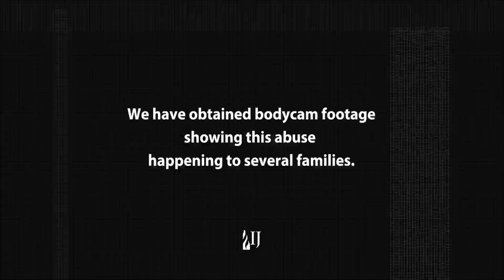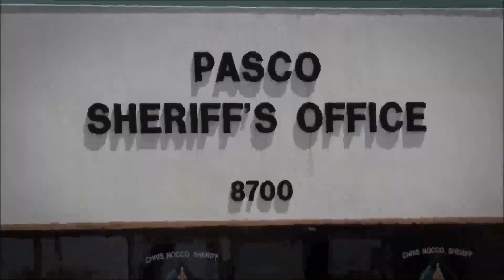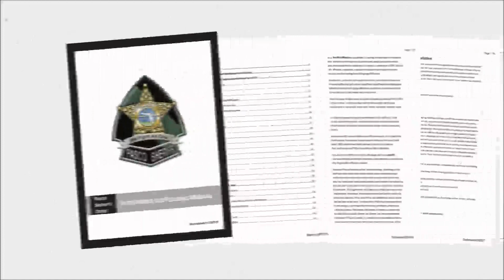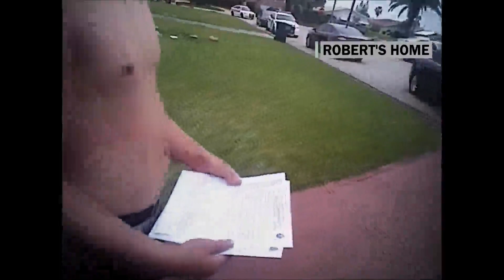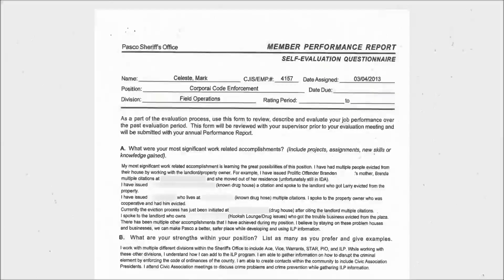An insane sheriffs dept full of creepy invasive psychos goes full gestapo on american citizens.